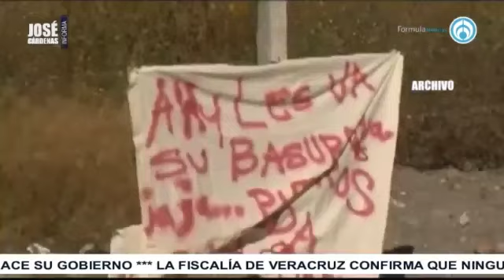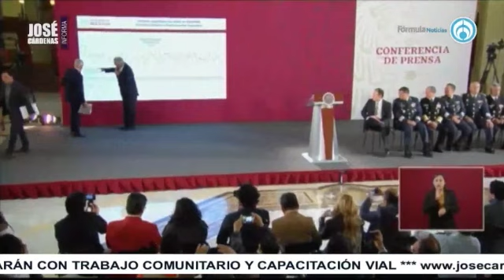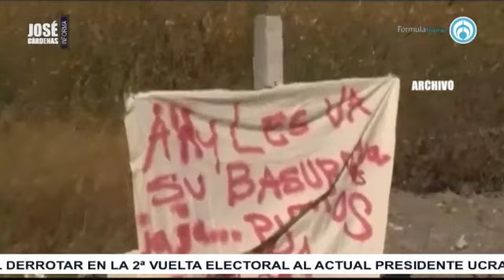José Antonio Crespo, con José Cárdenas informa